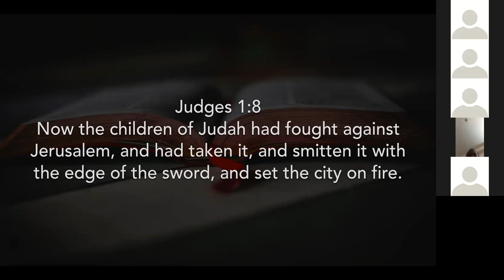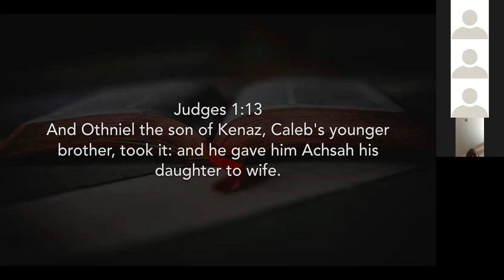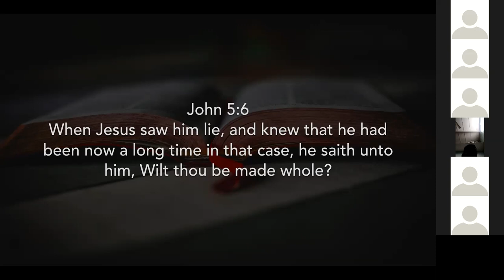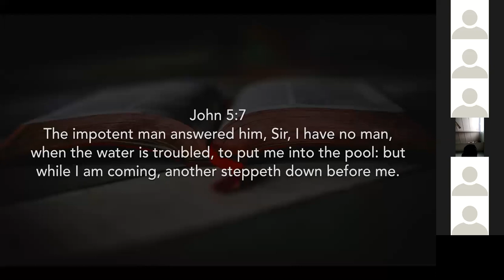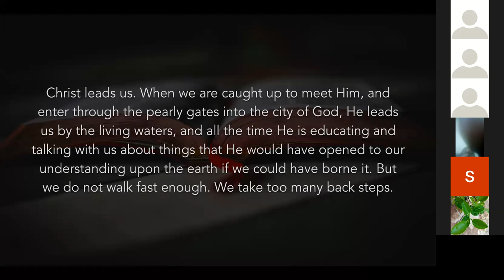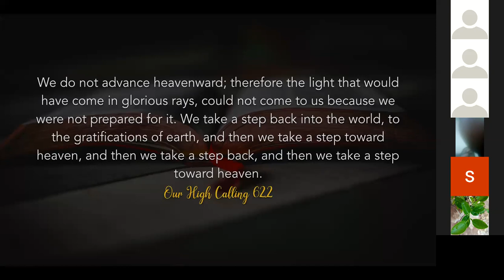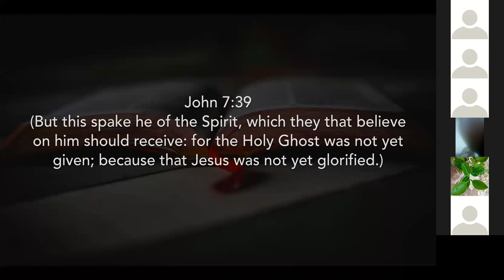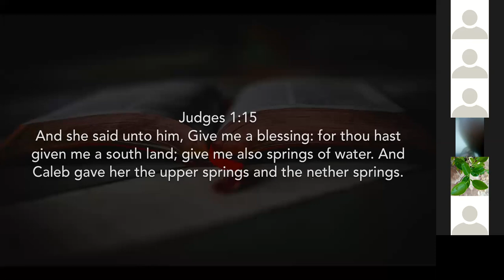Achsah's Asking | Dr. Ronald Robin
Putting on the spectacles of 1 Corinthians 10:11 to see the experience of Israel as an example and an admonition, we come to the book of Judges and see how GOD raises deliverer after deliverer to help GOD’s people experience genuine revival. The book of judges is known for its giants like Samson and Gideon but the book begins with a lesser known agent in the hands of the HOLY SPIRIT, her name is Achsah, and her brief experience gives us a mighty weapon in our spiritual battles.
Charles Spurgeon shares how in Achsah’s approach to her father, we learn how to approach our heavenly FATHER. we look deeper and see how the book begins with a plea for the HOLY SPIRIT, the life giving source of True Revival’s.